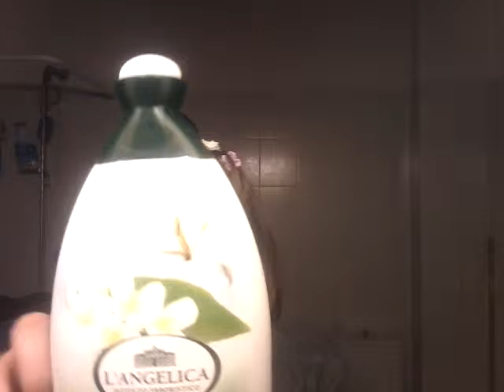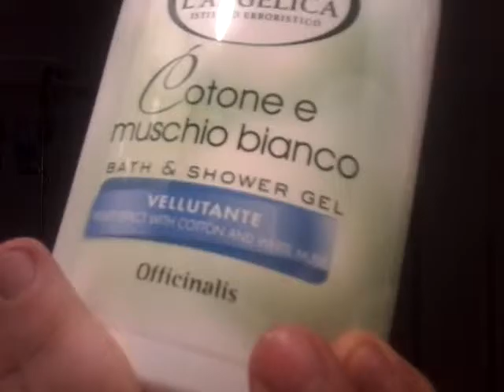Cosa uso per il mio corpo?😕